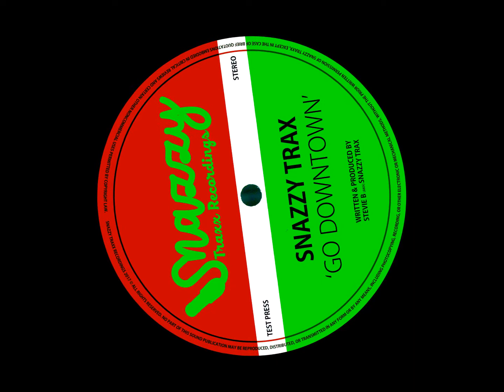Snazzy Trax - Go Downtown (Original Mix)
BIG THANKS FOR SUPPORTING OUR MUSIC! ;)